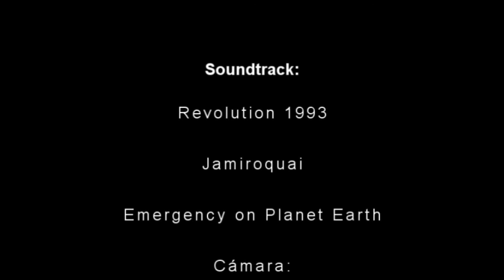Caminos de Michoacán (time lapse)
Las mejores decisiones de mi vida las he tomado manejando y este trayecto de 2 horas 15 minutos de la ciudad de Morelia a Zitácuaro y viceversa, ha sido testigo de muchas horas de mi vida en carretera. Dicho tramo me lo sé de memoria, pero nunca me confío, ya que al aparecer un "bache" nuevo, con eso tendría para cambiar el destino... o retrasar la llegada a cualquier lugar.
La he recorrido lloviendo, soleado, de madrugada, de noche; a todas horas y lo que más me gusta, es la zona de la sierra.
Siempre había tenido ganas de grabar desde que salgo del lugar de origen al destino, ya sea de Morelia a Zitácuaro o Zitácuaro a Morelia.